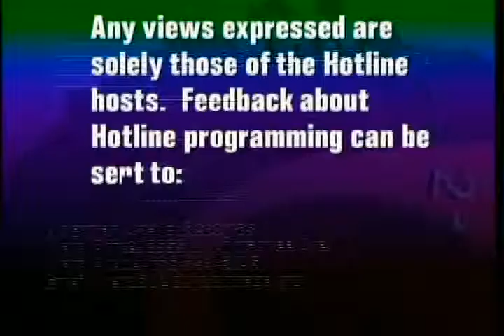Alderman Ariel Reboyras | Political Forum on CAN TV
Ald. Ariel Reboyras (30th Ward) discusses whether the Mayor should bring in the National Guard or other help to deal with violence, what residents should do if there is a vacant house in their neighborhood, and the City's budget.